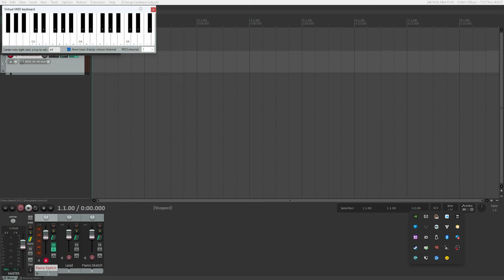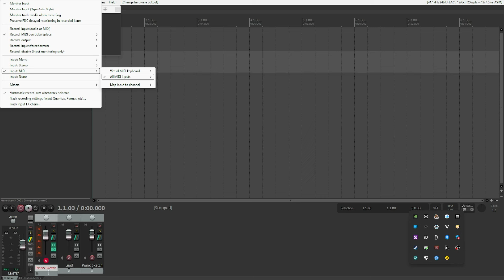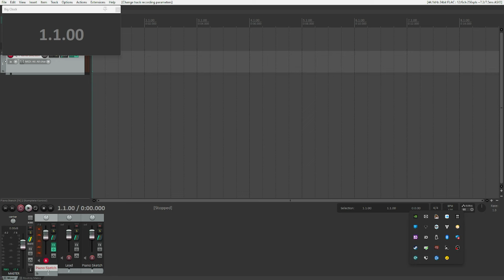A quick introduction to the virtual MIDI keyboard in REAPER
REAPER allows you to play in your next musical piece in multiple ways, your preferred MIDI instrument being just one of those. Another one which comes out of the box with REAPER is the virtual MIDI keyboard, which is especially handy for testing virtual instruments or random phrases without having to get your hands on your instrument first. This video shows you all you need to know about the virtual MIDI keyboard in a clean and quick way.

Chapters:

00:00 Introduction
01:29 Overview over the VMK dialog
06:00 Configure your track MIDI input for VMK
07:00 Outro

Feel free to like and/or comment, i'll get back to you when needed.

Useful resources for getting started:

KK-Access, an archive of Komplete Kontrol instruments from a blind person's perspective

I promise to make good use of it by getting new equipment, a new sample library or something totally different that I can show or tell you all about in one of my next videos!